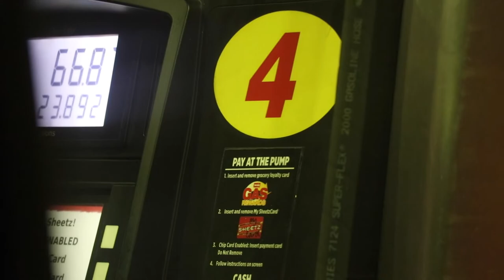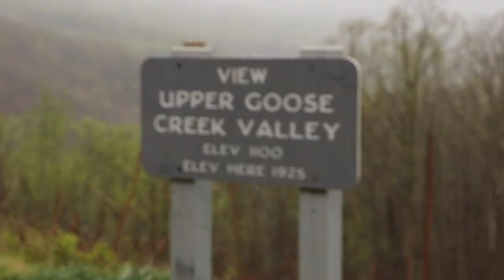Smith Mountain Lake BFL Co-Angler DISASTER (Back-Boated)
What's going on guys, welcome to another video by the Super Bass Bros. In this episode, Stephen takes a trip down south to SmithMountainLake in Virginia to fish the new MLF circuit BFL once ran by FLW. He enters the tournament as a co-angler with the sole purpose of getting some pre-fishing in for the upcoming big bass tour. He goes down thinking it is going to be a prespawn tournament, only to find out his boater wants to fish in the worst possible way for a co-angler to be able to catch fish. In a big surprise, the tournament ends up being a disaster but luckily wasn't a complete bust as stephen was able to gain some valuable knowledge for the upcoming tournament.

► SNAPCHAT: jessofishing, dhorner17, mhuggs, ryan_foxx

► INSTAGRAM:  jessofishing, huggmebrotha14, rfoxfishing, derekhorner17